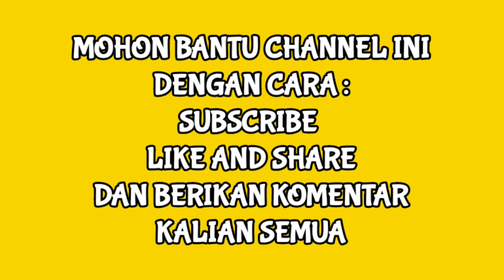Tampil Malam Ini Top 42 Group 3 Merah ~ Peserta Lida Indosiar 2021 ~ Yang Tersenggol Malam Ini